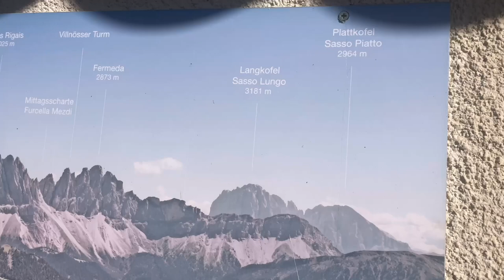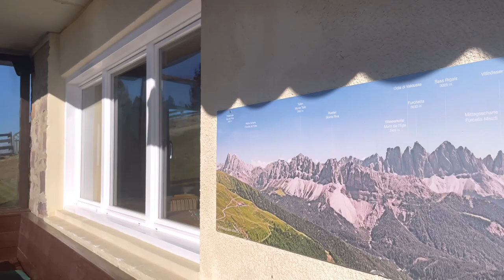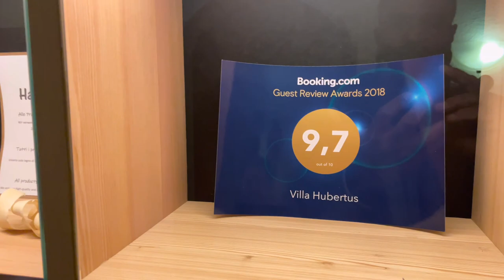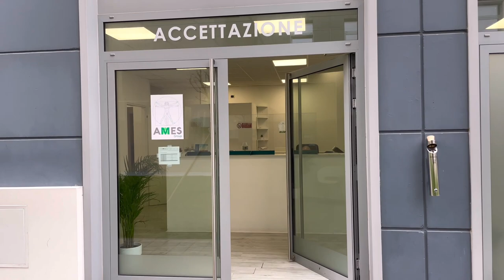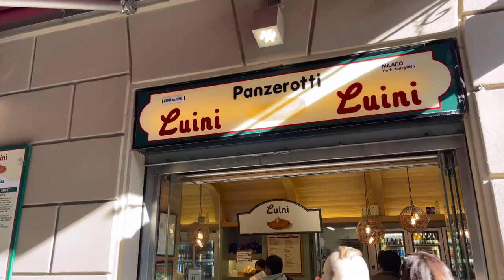الشمال الايطالي Northern Italy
الشمال الايطالي
مطار  malpensa ميلان.
 Bergamo
sirmione
Riva del garda
Bolzano
Merano
الرجوع الى Bolzano
Brixen
Sterzing
 Bruneck
Misurina  بحيرة
Cortina d'Ampezzo
cortina
Ortisei
Trento
العودة الى ميلان
قبل ميلان فحص pcr
 Ames centro polidiagnostico
Designer Outlet Serravalle
Milano
Como
Milan